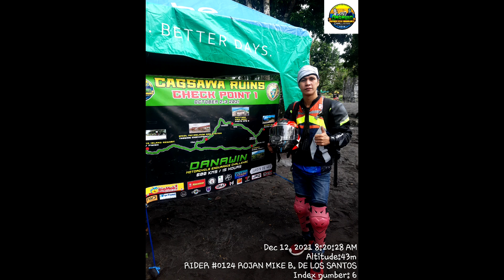DANAWIN MOTORCYCLE ENDURANCE CHALLENGE V1 DEL GALLEGO TO CAGSAWA PART 1 FIRST ENDU EXPERIENCE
TAKE OFF TIME 4:00 IN THE MORNING @STA RITA BEACH RESORT DEL GALLEGO

DEL GALLEGO TO FIRST CHECKPOINT CAGSAWA RUINS